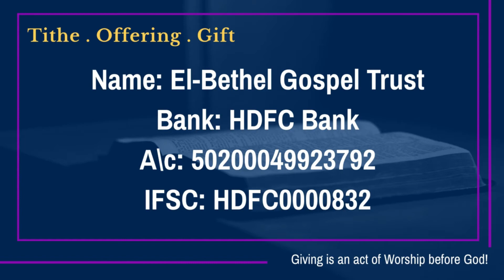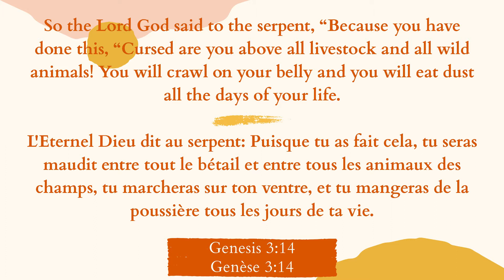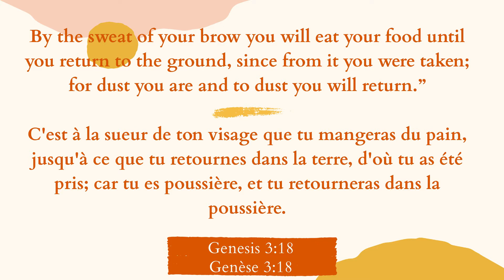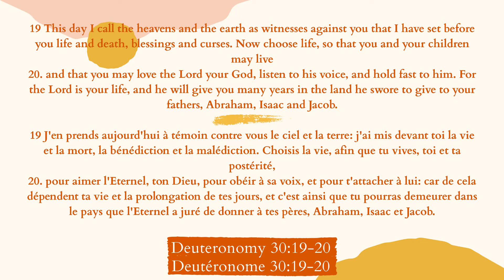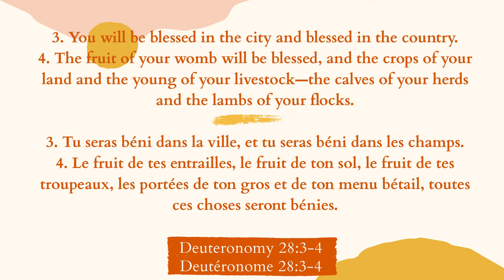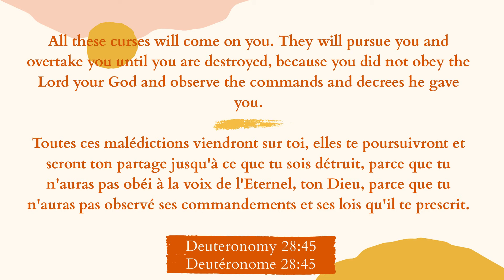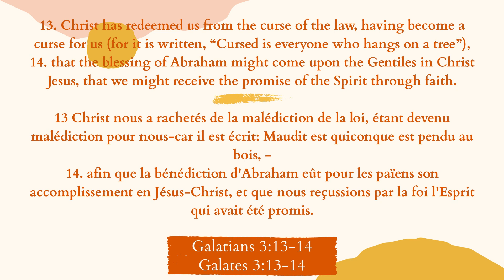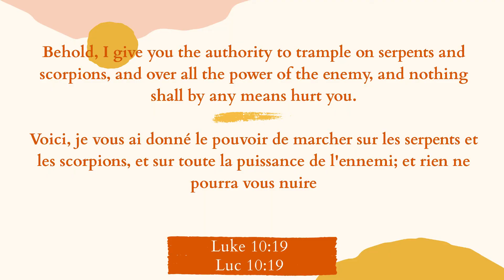Blessing and Curses | Ps. Goldie Francis | Sunday Service